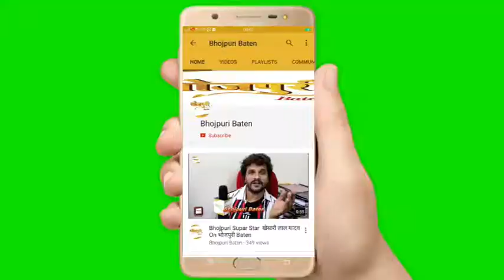Director Dilip Gulati ने बताया क्यों बनाई Rani Chatterjee के साथ भोजपुरी फिल्म Lady Singham